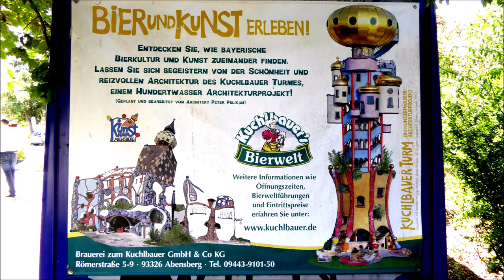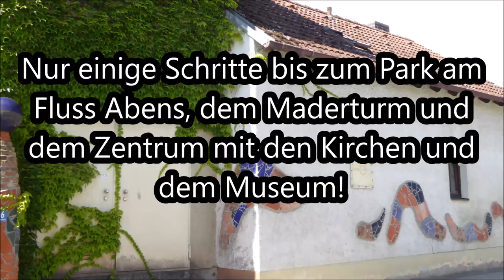Abensberg Hundertwasser-Turm (Brauerei Kuchlbauer) Bilder/Musik „Süßes aus Korinth“ Orchester Köthen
Infos im Film:
Brauerei Abensberg - einzigartige Atmosphäre durch den Kuchlbauer Turm
Architekten: Friedensreich Hundertwasser und Peter Pelikan
Originelle Architektur + Naturerlebnis
...kinderfreundlich!
Viele Infos und nebenan das Kunsthaus!
Nur einige Schritte bis zum Park am Fluss Abens, dem Maderturm und dem Zentrum mit den Kirchen und dem Museum!
Auch hier gut sichtbar: der schiefe Turm von Abensberg
Musik: Süßes aus Korinth / Rosinen-Polonaise – Ernst Schmidt-Cöthen 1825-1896
Orchester: Köthener Sschlossconsortium
Solo-Violine: Manfred Apitz
Bilder: © noten-apitz.de
Bildquelle: Musikverlag Apitz
Musikvideo, legal lizensfrei downloaden, Gema, Manfred Apitz